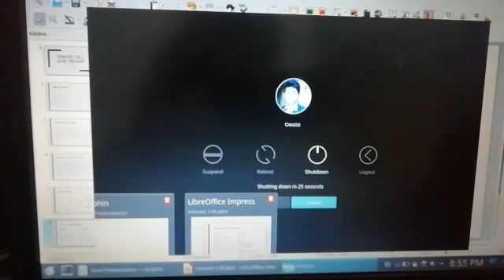How I fix my not responding laptop